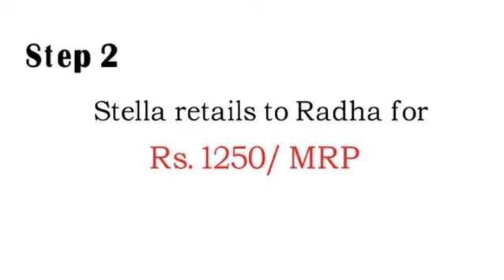Lambre Consultant Tutorial #1 - Retail Profit (RP)